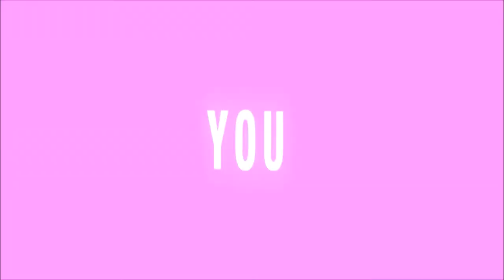Lady Gaga artRAVE The ARTPOP BALL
Editor : Fxzrx